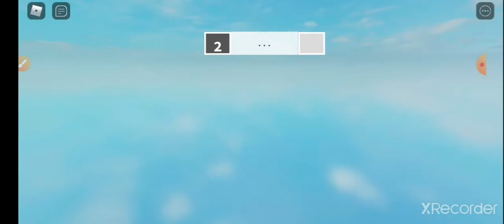Minecraft Cruise Ship Capsize Mini Movie (100 sub special)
3 People go on a Minecraft Cruise for New Year. But what happens when they get hit by a big wave and capsize.